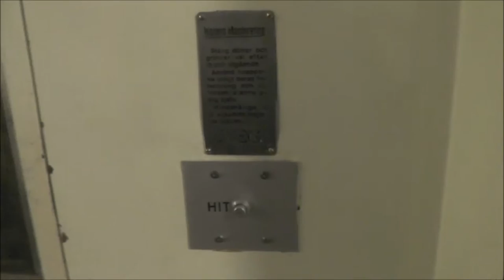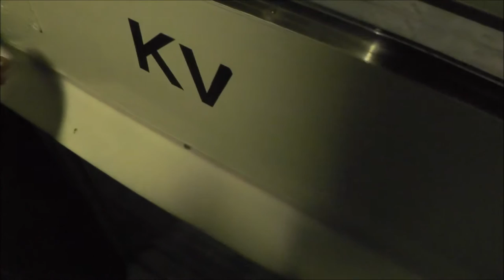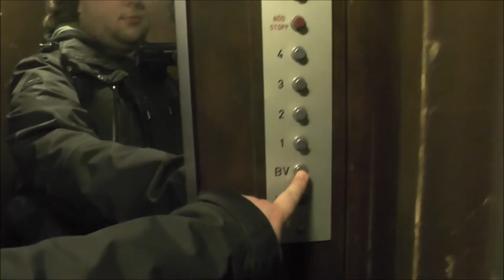AEG Traction elevator @ Stagneliusvägen 42, Stockholm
Manufacturer: AEG
Installation year:
Serial Number: 667046
Capacity: _Kg (_lbs.) - _ Persons
Floors: _ =

Location: Stagneliusvägen 42, Stockholm (Fredhäll/Kungsholmen) SWEDEN!